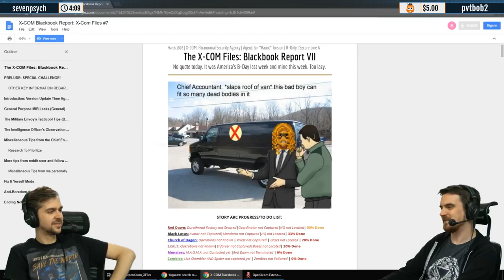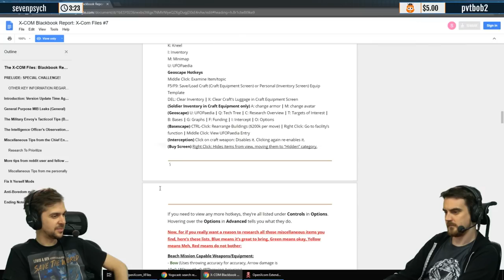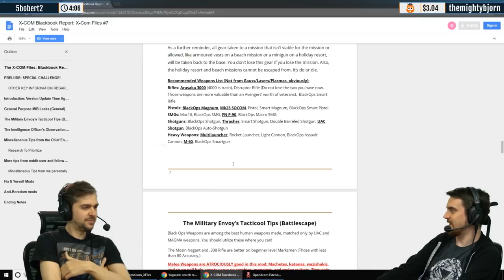The XCOM Files #41 - Yorkshire Failure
The XCOM Files! Ben makes some misplays and we gear up for the big mission again!